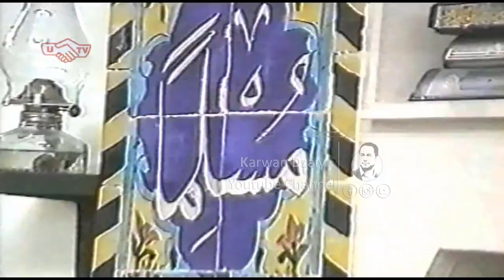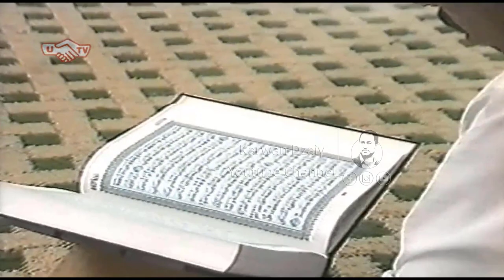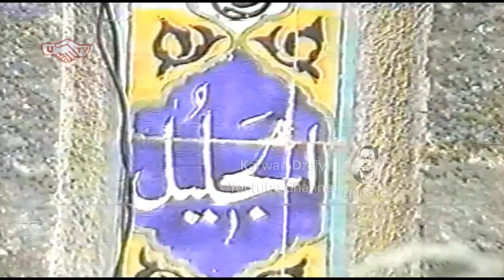Ako Koiy - Ai Xuda_Clip | ئاكۆ كۆیی - سروودی ئەی خودا